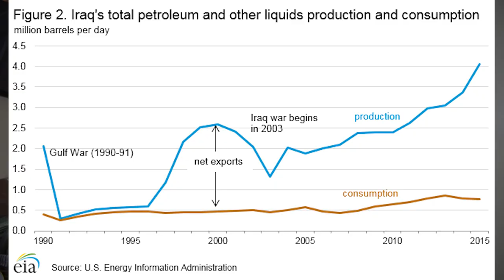These "Elite" Fighters Went From Bad To Worst - Fedayeen Saddam